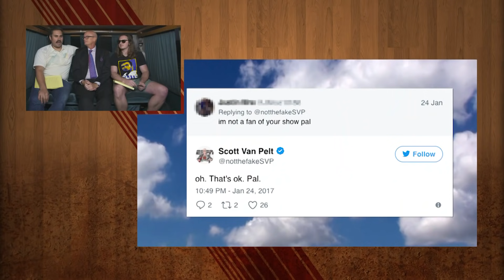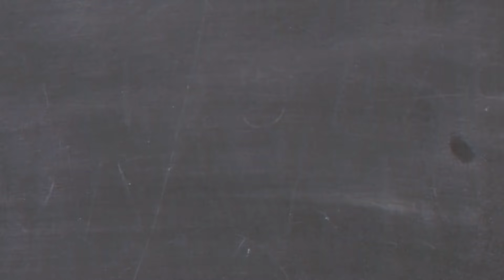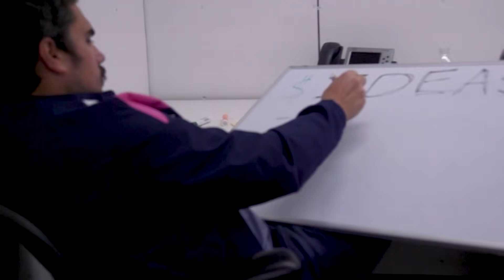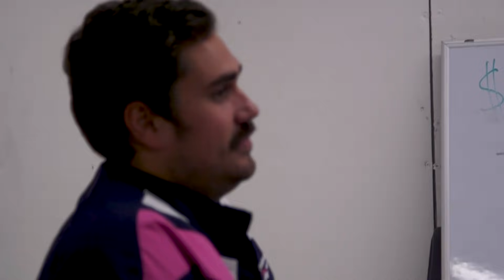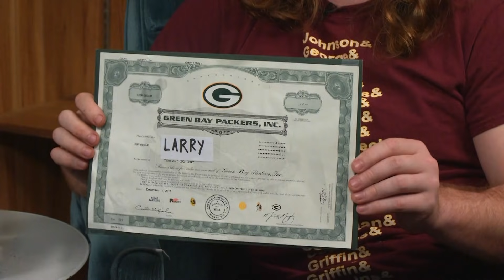Barstool Van Talk Episode 1 + Series Finale Featuring Scott Van Pelt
“We’re very disappointed. I’d say it’s a combination of disappointed,  heartbreak and embarrassment. I know embarrassment  sounds ridiculous, but we were very excited. And this whole process, it  was never our dream to be on TV. It was something that was kind of  presented to us, and we thought it was going to be a really cool  opportunity to give you guys more content, different content. So to have  that kind of ripped from us, it sucks. There’s no sugarcoating it. It  fucking sucks.” - Big Cats words the day after the show was canceled